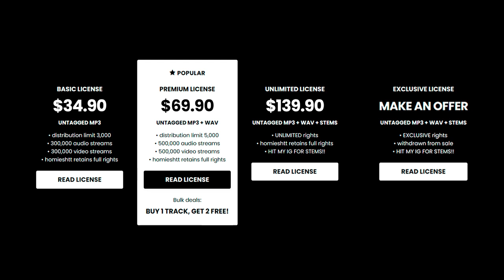Babyfxce E x Detroit Type Beat - “GUNSHOT_2”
💎 (buy 1 get 2 free)